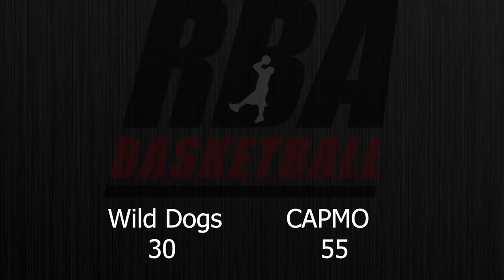2023 Burnaby Fall Rec - CAPMO vs Wild Dogs - Roundball BC Mens Basketball League